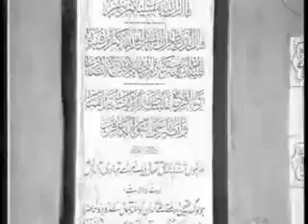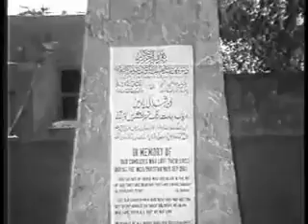Aye Watan kay Sajeelay Jawano 1965 war